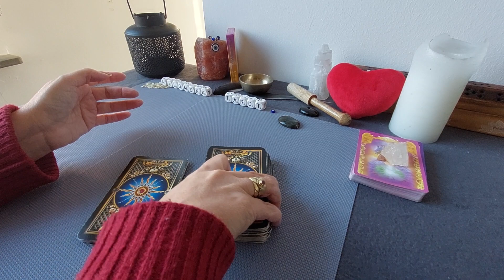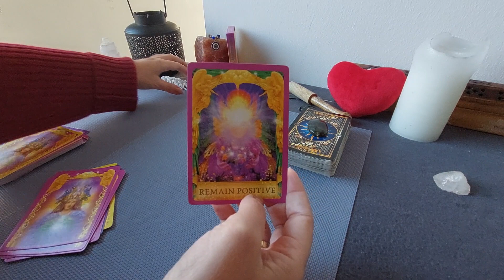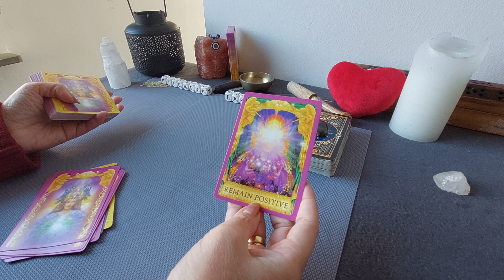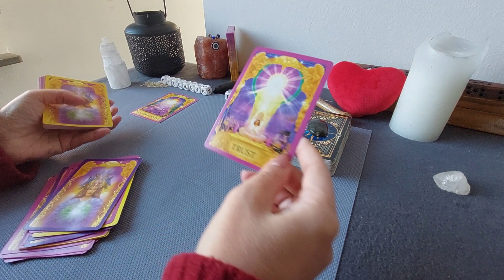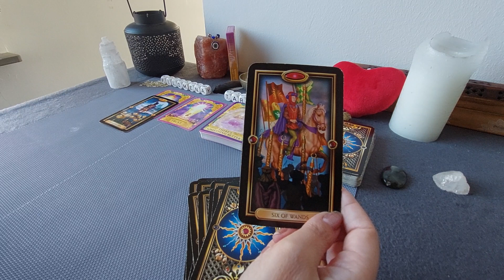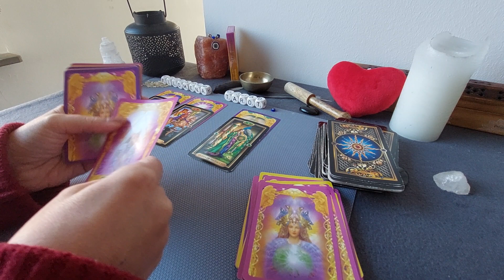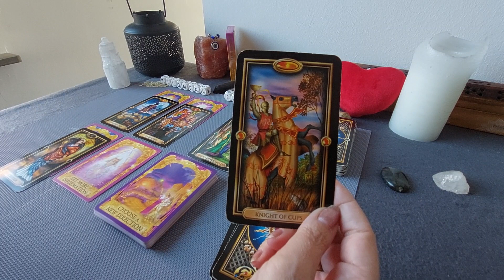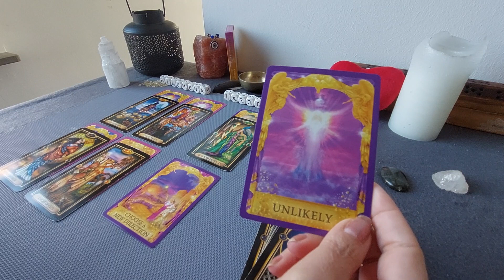Algemene Reading: Verlegen en onervaren......